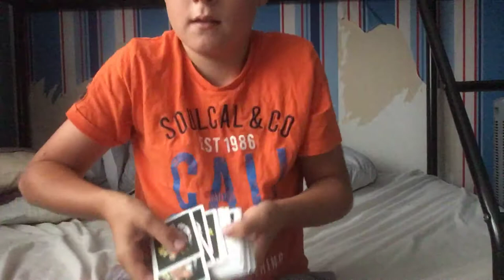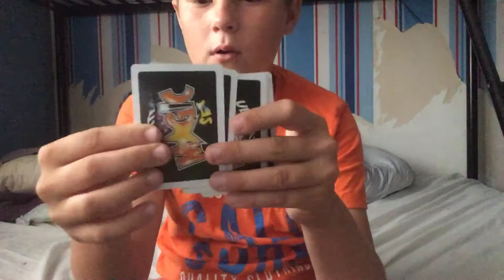Easy wow card tricks